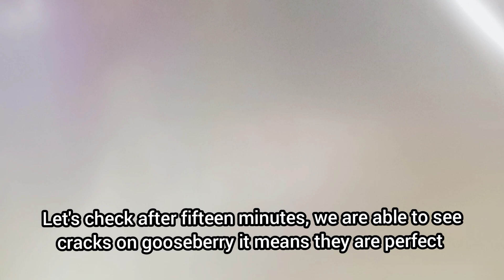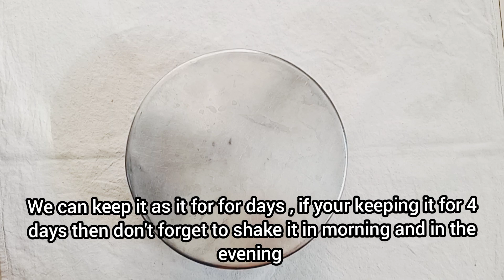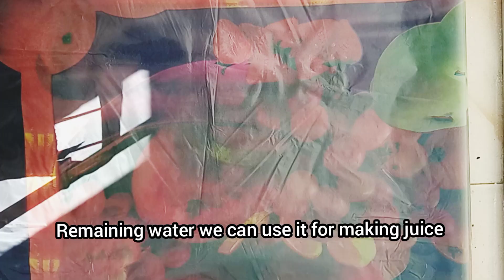amla candy recipe - How to make amla candy || आंवला कैंडी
amla
sugar
अमला
चीनी

Regular consumption of amla candy can help you with digestion as it is rich in fibre. Antioxidants-rich amla can help in fighting free radicals and the damage caused by them. The benefit of amla candy over other ways to include amla in diet as that the candy can be carried to work or even when you're travelling.
आंवला कैंडी का नियमित सेवन आपको पाचन में मदद कर सकता है क्योंकि यह फाइबर से भरपूर होता है। एंटीऑक्सीडेंट से भरपूर आंवला फ्री रेडिकल्स और उनसे होने वाले नुकसान से लड़ने में मदद कर सकता है। आहार में आंवला को शामिल करने के अन्य तरीकों की तुलना में आंवला कैंडी का लाभ यह है कि कैंडी को काम पर या यहां तक ​​कि जब आप यात्रा कर रहे हों तब भी ले जाया जा सकता है।

What are the benefits of amla candy?
Is eating amla candy good for health?
When should we eat amla candy?
Is Patanjali Amla candy healthy?
Is amla candy as good as amla?
What is amla candy made of?
How much sugar is in amla candy?
How do you dry amla candy without sunlight?
आंवला कैंडी कब खानी चाहिए?
आंवला कैंडी अच्छी है?
सुबह खाली पेट आंवला खाने से क्या होता है?
आप आंवला चटपटा कैंडी का उपयोग कैसे करते हैं?
आंवला कैंडी बनाने का आसान तरीका
आंवले की खट्टी मीठी सुपारी
आंवला कैंडी बनाने की विधि
आंवला
आंवला कैंडी खाने से क्या फायदा होता है?
कच्चे आंवले को कैसे सुखाएं?
क्या आंवला कैंडी में शुगर होती है?
घर पर सूखा आंवला कैसे तैयार करें?
आंवला को कैसे सुखाए जाता है?
बिना धूप के आंवला कैसे सुखाते हैं?
खाने के लिए आंवला पाउडर कैसे बनाते हैं?
What happens if we eat amla candy?
How many amla candy should we eat in a day?
When should I eat amla candy?
Does amla candy improve eyesight?